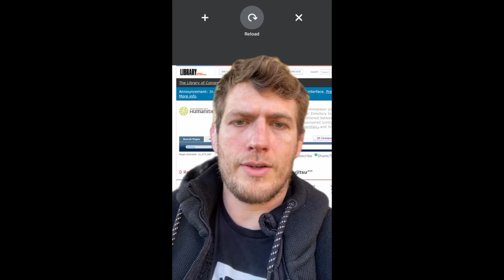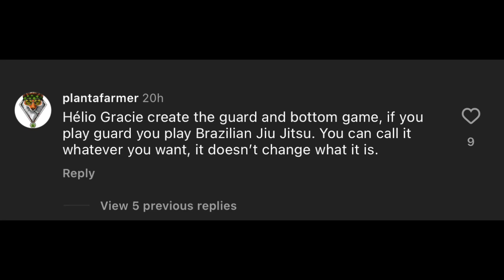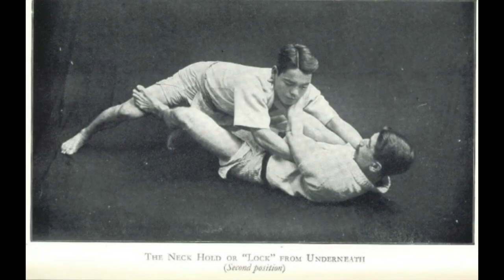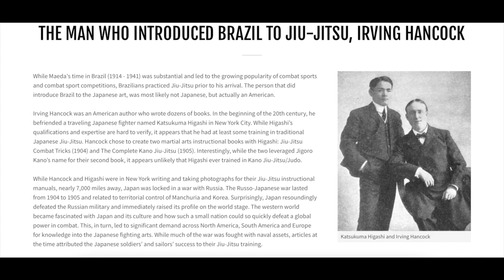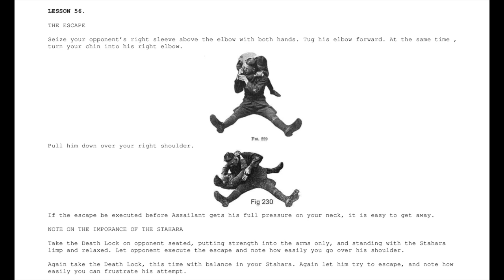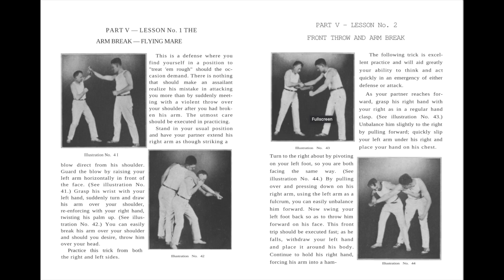Mitsuyo Maeda did NOT introduce Brazil to Judo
This video discusses the timeline of the establishment of Judo in America.

My book "Une silhouette de mots":